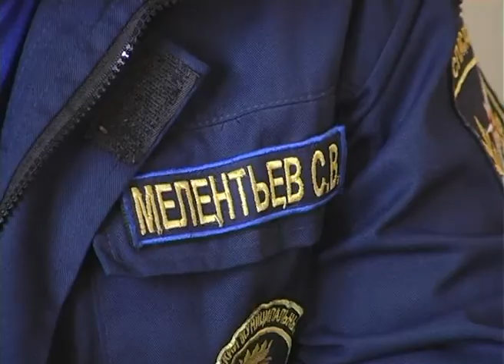Встреча на тему: «Внимание мото-транспорт»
В рамках областной профилактической операции «Внимание мото-транспорт» в районном отделе ГИБДД  прошла встреча представителей инспекции БДД, так и представители мотоклубов и молодежь